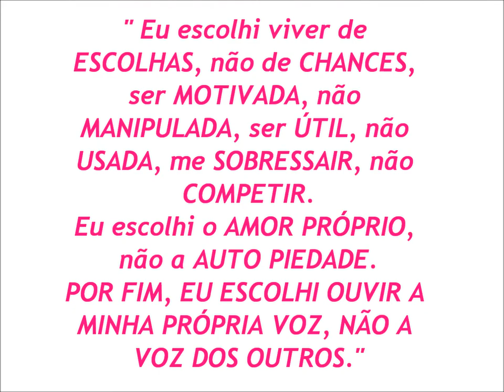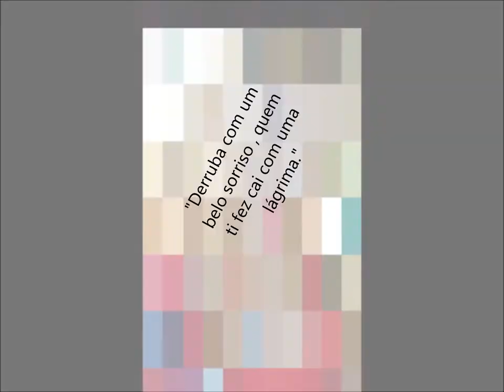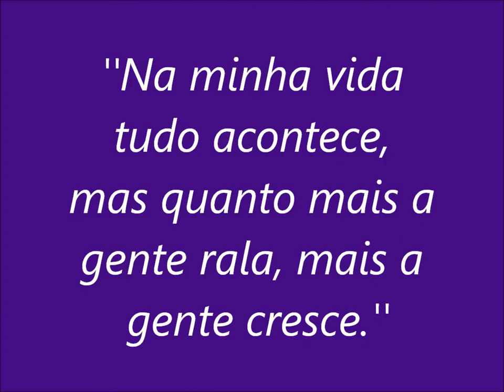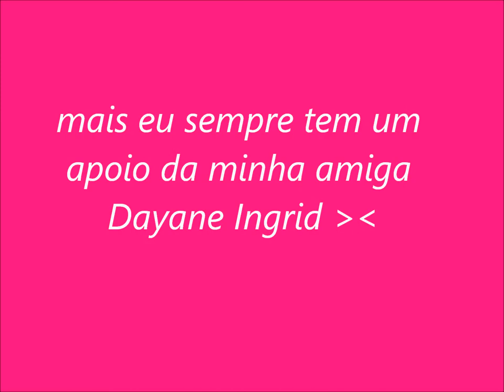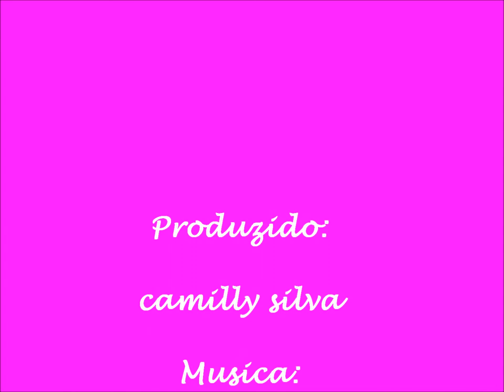Thaeme Mariôto - Rotina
Vou deixando acontecer.
O que realmente tiver que ser, será.